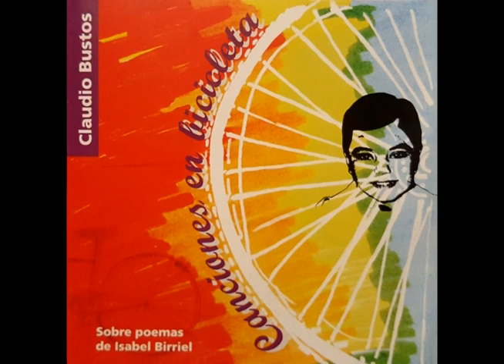María Canela (Claudio Bustos-Isabel Birriel) ft. Isabel Birriel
Canciones en Bicicleta

Canción: María Canela

Autor: Isabel Birriel
Compositor: Claudio Bustos

Claudio Bustos: canto, armónica, coros
Isabel Birriel: canto
Cacho Bernal: batería, percusión
Dany González: bajo eléctrico
Luigi Caballero: guitarra eléctrica, guitarra acústica, cavaquinho y bajo eléctrico
Roberto Silverston: piano, teclados, sintetizadores, bajo eléctrico y acordeón
Voces infantiles: niños de la familia
Grabaciones adicionales: Patios de la escuela 185  e Instituto Mariano (Oberá, Misiones)
Arreglos Musicales: Roberto Silverston-Luigi Caballero
Grabado en Estudios Silverston Zubiaurre. (Oberá-Misiones) Año 1987